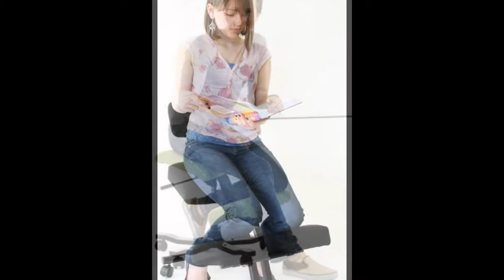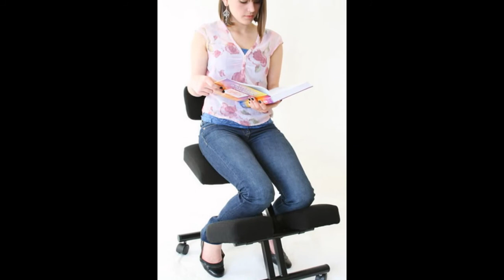kneeling chair : kneeling chair office depot | kneeling chair adjustable knee pad